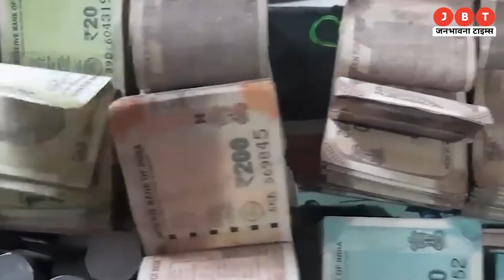RBI on 2000 Note: बैन के बाद भी 'धनकुबेरों' ने नहीं लौटाए 2 हजार के नोट, RBI ने जारी किया आंकड़ा!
RBI on 2000 Note: करीब 8 महीनों से बंद 2000 के नोट को लेकर आरबीआई ने बड़ा अपडेट दिया है.. आरबीआई के मुताबिक अब 100 फीसदी नोटों की वापसी नहीं हुई है मतलब की कई लोग अभी 2000 के नोट को दबा कर बैठे हैं
rbi extends 2000 note deadline